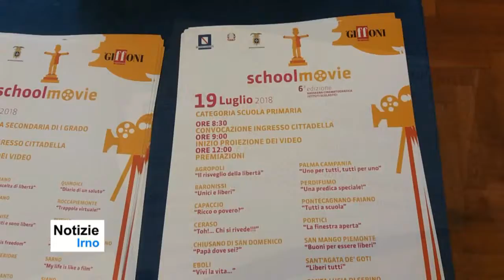VI Edizione School Movie - notizieirno.it#